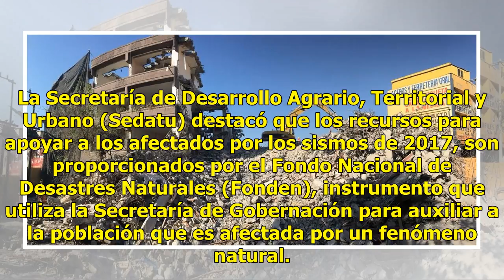Fundamental, la transparencia de recursos para reconstrucción: Sedatu - Televisa News